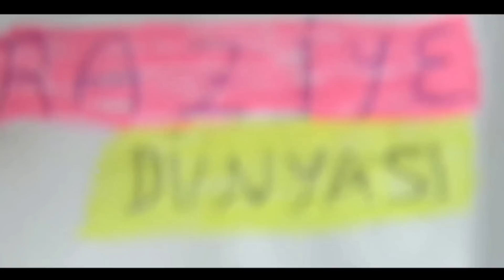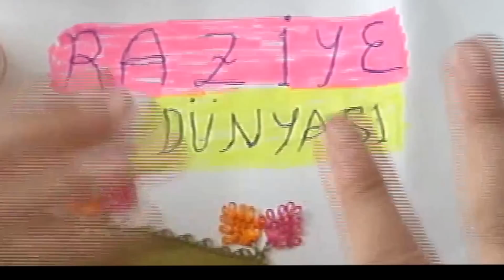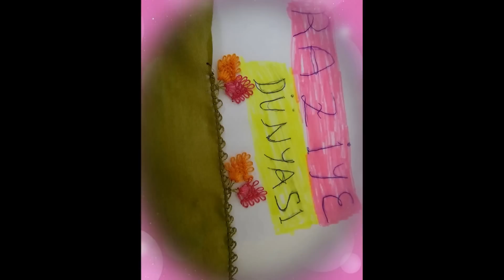"İğne Oyası İçin En İyi Örnekler" Raziye Yemekleri